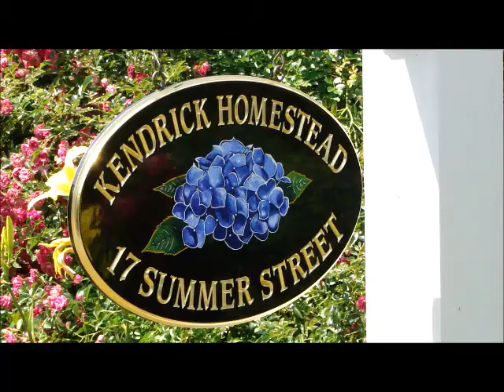Dennis Vacation Rental - 5 Home With Large Inground Gunite Pool & Spa, property 19505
Enjoy nearly 2 acres of privacy in this new 5 bedroom, 4 1/2 bath home. New 20 X 40 heated pool and spa. Pool cabana includes bathroom, shower, and changing rooms. Great for large or multiple families, includes 2 master suites, one on the 1st floor and one on the 2nd floor with a separate staircase. Two complete laundry rooms, one on each of the 1st and 2nd floors. Fireplaces in both the living and family rooms.

Walk 3/10 of mile to the Inman St Beach, the center of town, a new recreation park or the new town library.

An entertainment center including an 8' Turbo air hockey game, a regulation size ping pong table. A wiffle ball field with a home run fence 100' away. A badmitton/volley ball court. Adults and children will enjoy ping pong or Turbo Air Hockey indoors. Outdoors, in addition to the spa and pool, you will find a badminton/volleyball court and your own wiffle ball field with a home run fence 100' away.